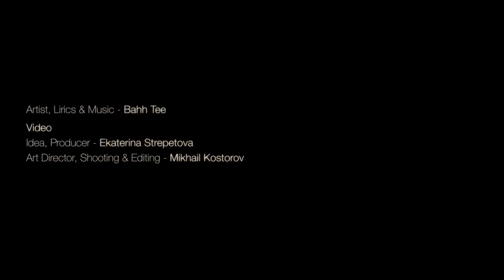FanArt: Bahh Tee "When you understand your mistakes"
Artist, Lyrics & Music - Bahh Tee

Idea, Producer - Ekaterina Strepetova
Art Director, Shooting & Editing - Mikhail Kostorov